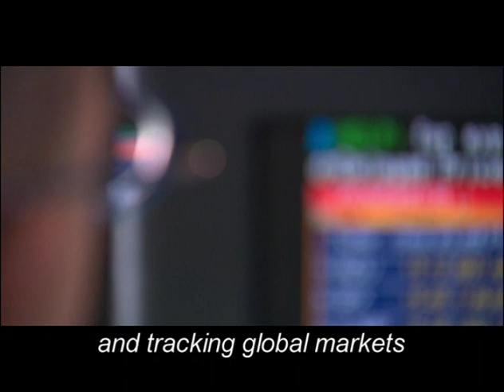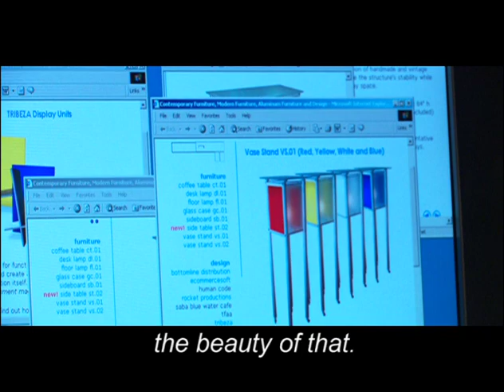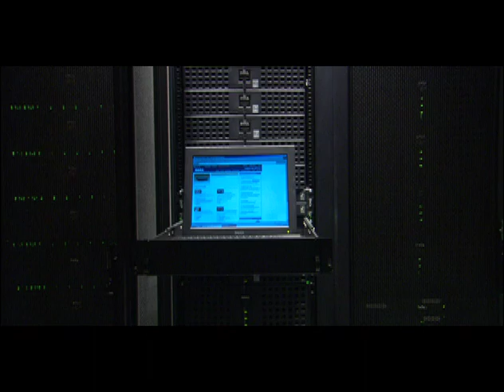We See Your Face in the Crowd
Corporate image piece produced for Dell, Inc.